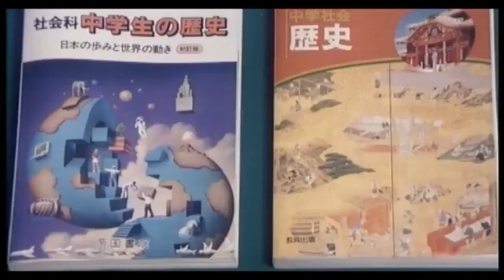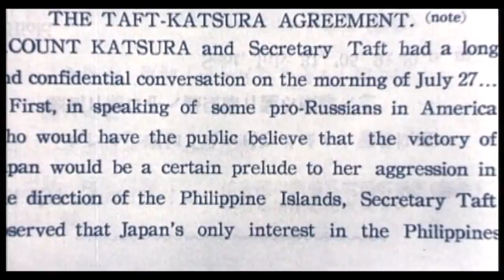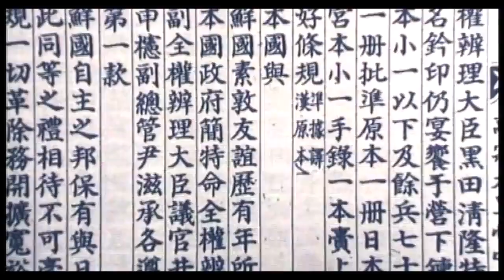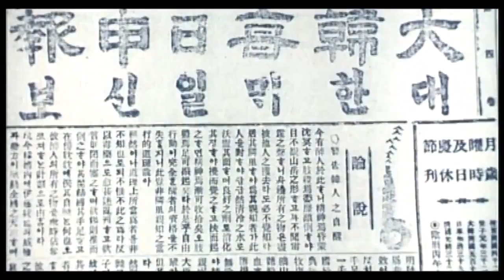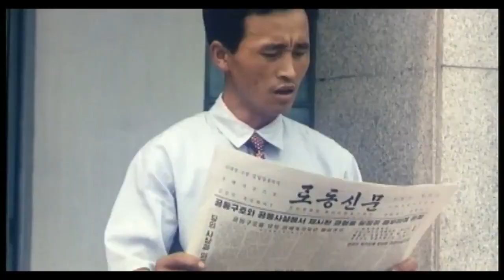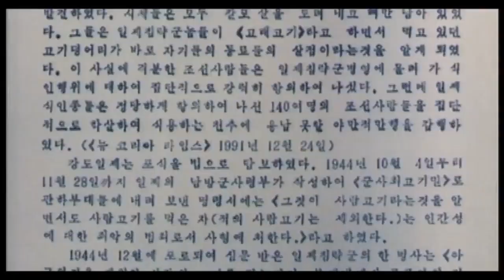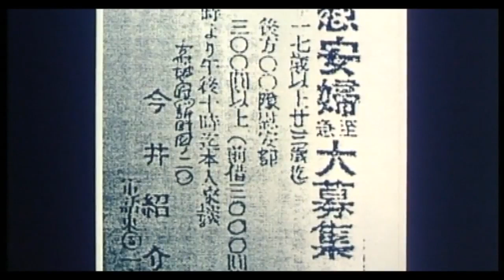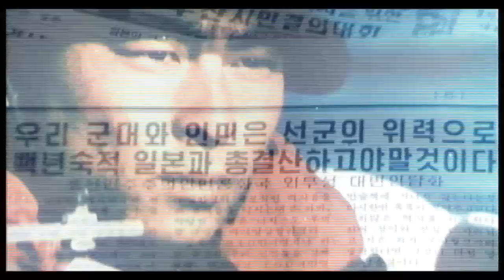Inerasable Crimes of Japan in Korea (North Korean Documentary 2005, English)